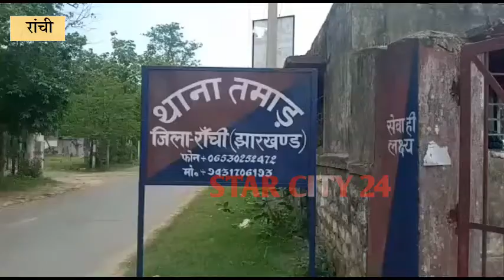9 mm पिस्टल के साथ पुलिस ने युवक को दबोचा,एक बुलेट बरामद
9 mm पिस्टल के साथ पुलिस ने युवक को दबोचा,एक बुलेट  बरामद